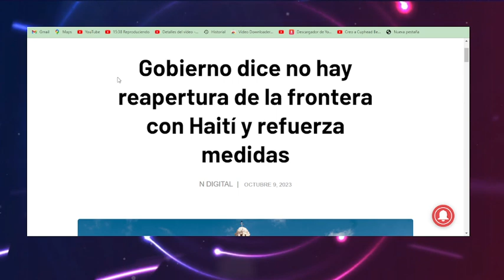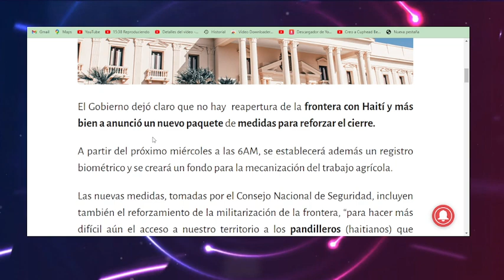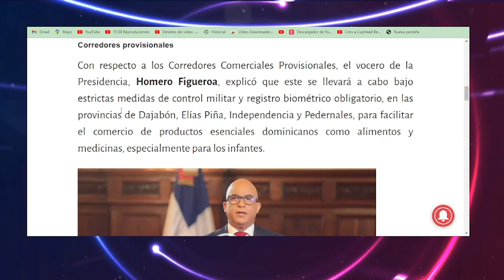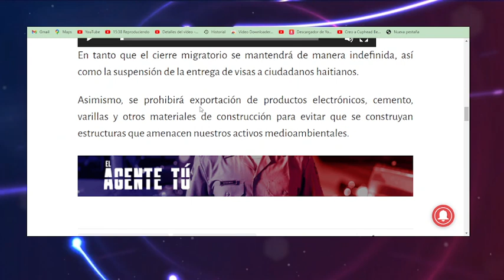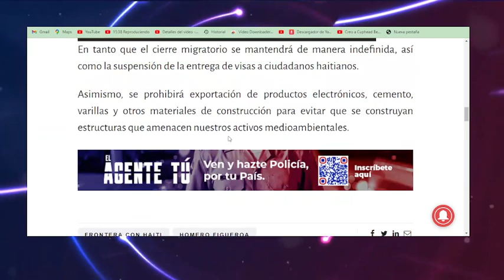HAY NUEVAS MEDIAS EN LA FRONTERA